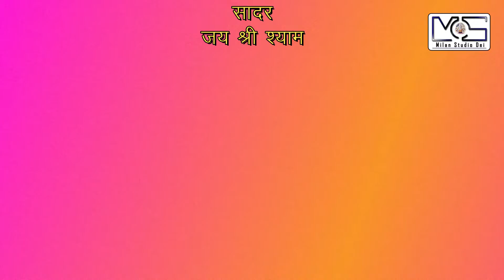देखिए आज रात 8 बजे से कोटपुतली धर्मशाला से लाइव भजनसंध्या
श्री श्याम सखा संस्थान
खाटू धाम